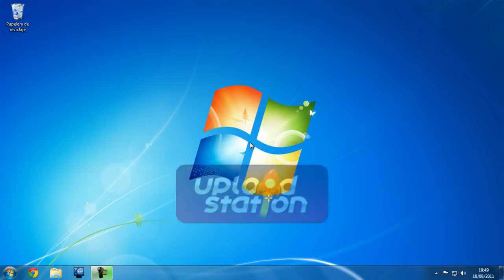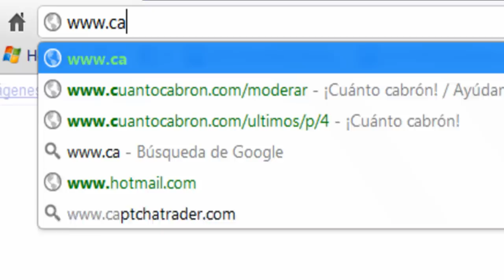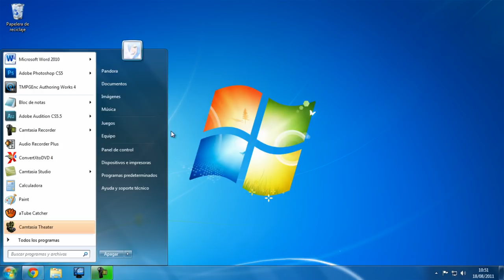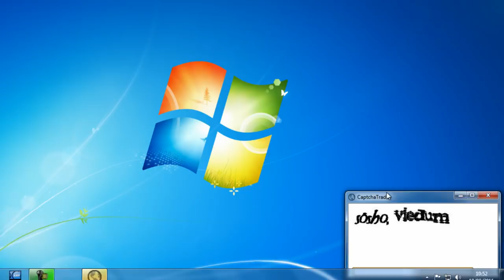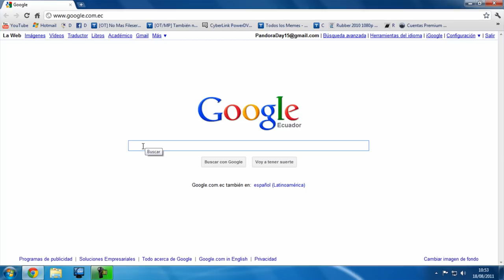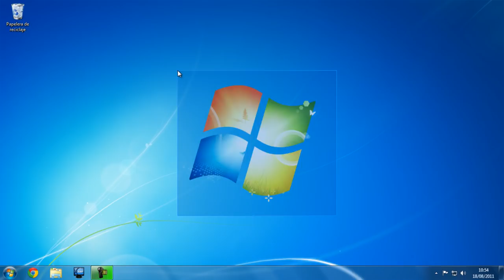Notificaciones de Escritorio Con CaptchaTrader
Hola! ¿qué taL Bueno pues, en este tutorial te enseño a activar las notificaciones de escritorio de la página web CaptchaTrader.

Dudas, comentarios y Sugerencias, por favor, escribirlas como comentarios.

Gracias y Saludos desde Ecuador.